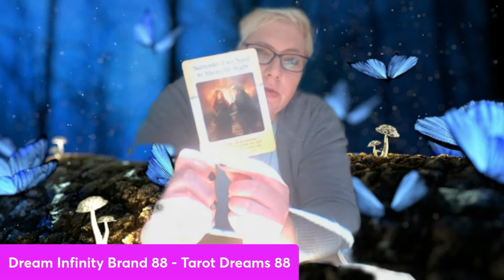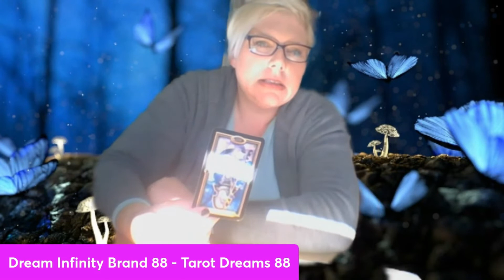Cancer July2022😍😍Wow!This is Very important Choices and Decisions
Suggest you watch your ( Sun☀️ , Moon 🌚, Rising Sign 📉, and Venus❤️‍🔥 )

- reminder that these are general readings and therefore they will NOT resonate with everyone